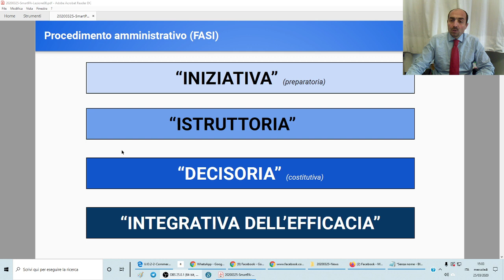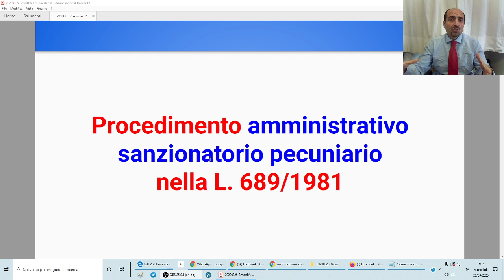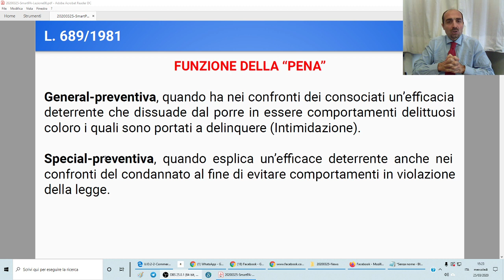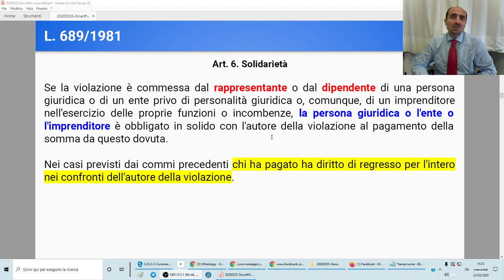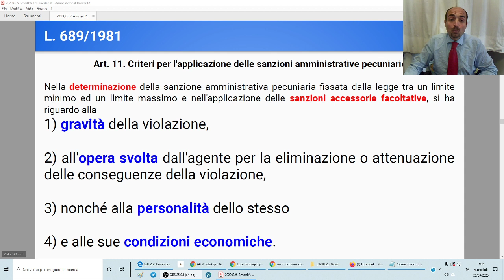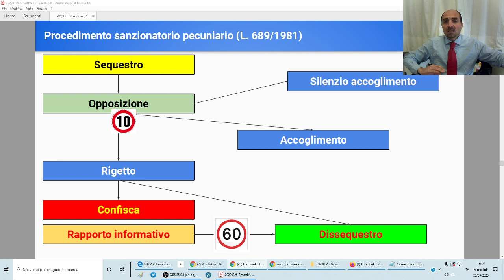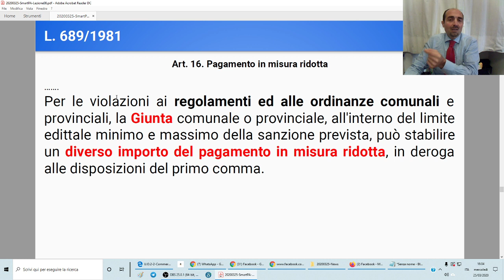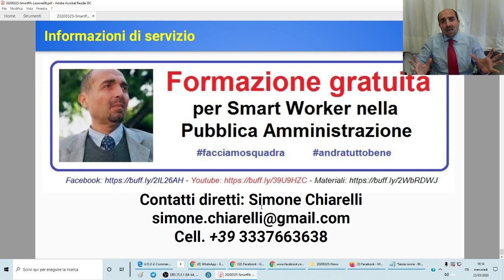SmartPA - Lezione 08 "Le sanzioni amministrative pecuniarie nella L. 689/1981" (25/03/2020)